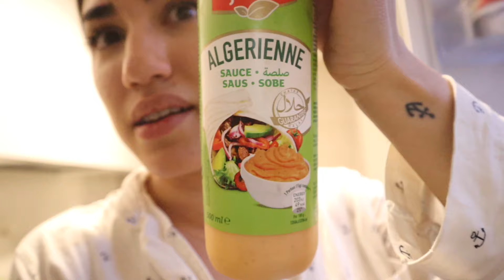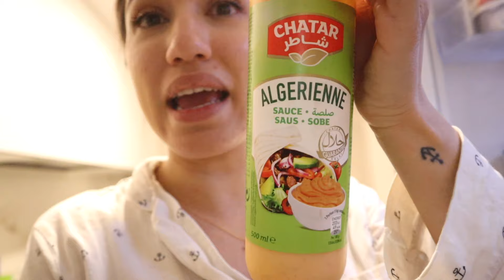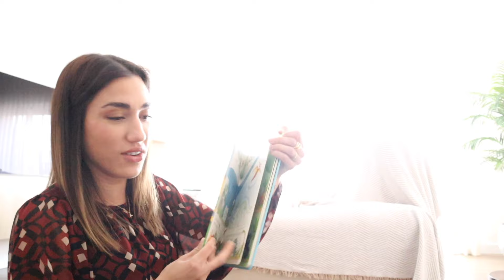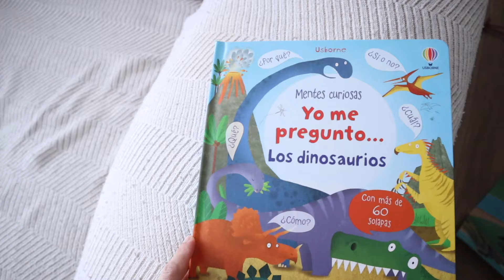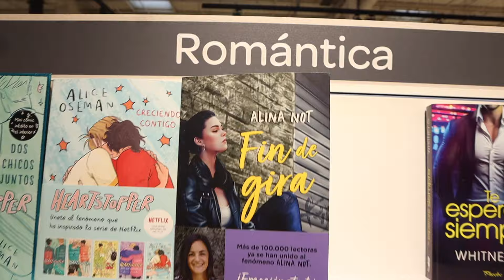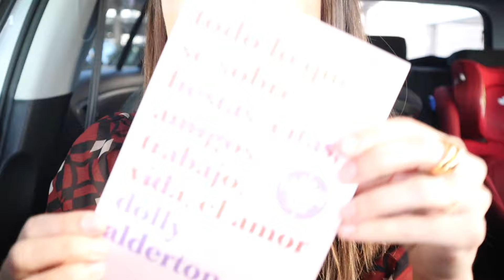Día de playa🏖️, carrera de la mujer🩷 y muchos planes|| VLOG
¿Dónde me podéis encontrar?

Aquí os dejo un nuevo VLOG.
Espero que paséis un ratito entretenido, que para eso estamos!

Un besazo enorme y gracias por estar ahí!!!